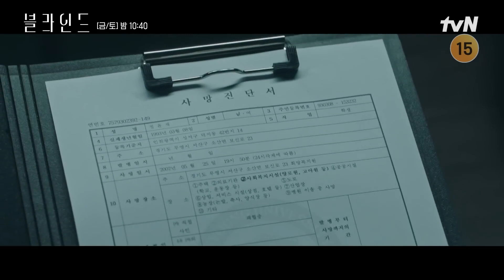[Blind] | Yoon-jae, Jung Yoon-jae! EP.10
Não esqueça de seguir:
👉 Sinopse:
Ryu Sung-Joon (TaecYeon), Ryu Sung-Hoon (Ha Seok-Jin) e Jo Eun-Ki (Jung Eun-Ji) se envolvem em um caso de assassinato em série envolvendo jurados como vítimas. Esses três indivíduos tentam descobrir a verdade por trás das mortes.

Ryu Sung-Joon trabalha como um detetive entusiasmado. Ele está sempre determinado a pegar os bandidos. Devido à sua determinação, sua taxa de prisão está sempre entre as melhores para os detetives. Seu irmão mais velho é Ryu Sung-Hoon e ele trabalha como juiz. Ryu Sung-Hoon é perfeccionista e inteligente o suficiente para ter passado no exame da Ordem com a pontuação mais alta e se formou como o melhor de sua classe no Instituto de Pesquisa e Treinamento Judicial. Ele é um homem heterossexual que não mede esforços para dar um julgamento justo. Jo Eun-Ki (Jung Eun-Ji) trabalha como assistente social. Ela tem um coração caloroso e é cheia de justiça. Ela sempre coloca as pessoas em primeiro lugar e tenta ser uma guardiã confiável para crianças que vêm de origens pobres.

👉Elenco:
Taec Yeon - Ryu Sung Joon
Ha Seok Jin - Ryu Sung Hoon
Jung Eun Ji - Jo Eun Ki